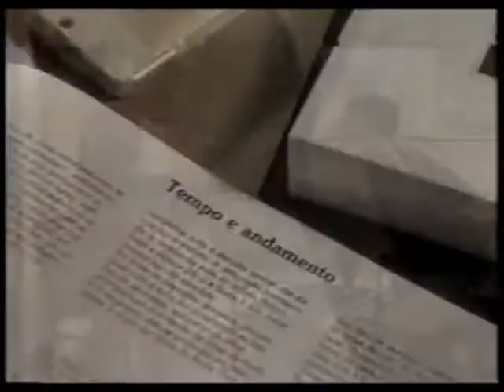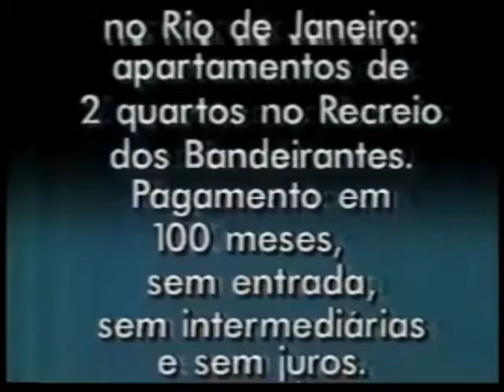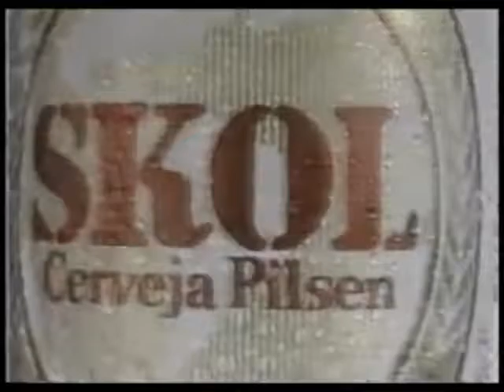Intervalo Rede Globo - Supercine - 15/02/1992 (3/3)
EXCLUSIVIDADE DO CANAL egon86, com agradecimento especial a Fred Danelon pelo arquivo compartilhado, confiram agora uma série de três intervalos comerciais da Rede Globo exibidos em 15 de fevereiro de 1992 durante a exibição do filme "Dr. Jivago", cartaz da sessão "Supercine". Aproveitem e matem as saudades!

- Chamada "Fantástico"
- Jeans Color Nexus
- Leite Desnatado Silhouette
- Editora Globo - Curso Globo de Violão e Guitarra (com Lulu Santos)
- Colchões Consul Sonoleve
- Jornal O Globo
- Consórcio Construir (locução de Cid Moreira)
- Mundial de Vôlei de Praia na Praia de Copacabana
- Skol
- LP Sambas-Enredo do Carnaval 92
- Ticket Grupo de Serviços
- Chamada "Tela Quente: Salve-Me Quem Puder"